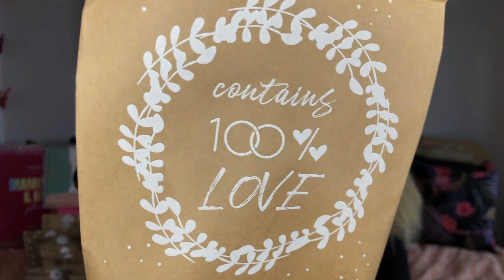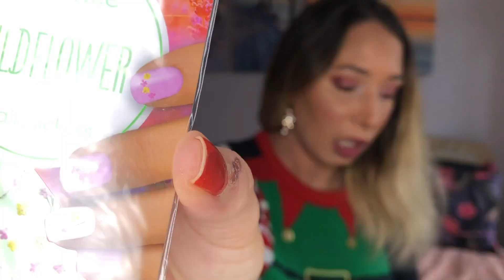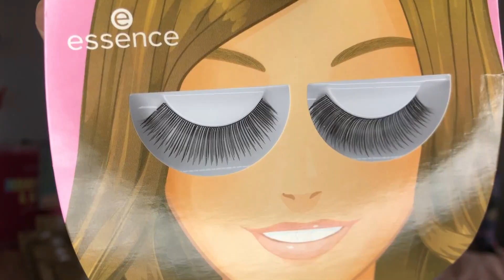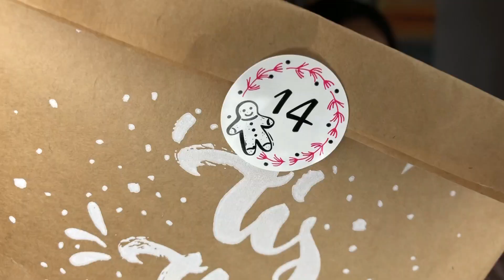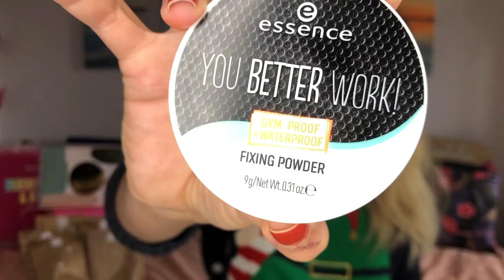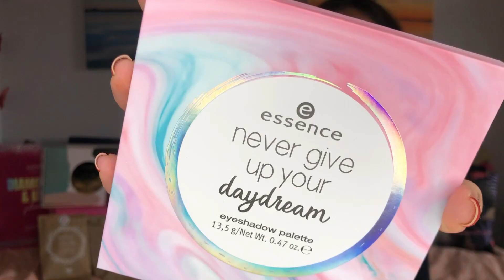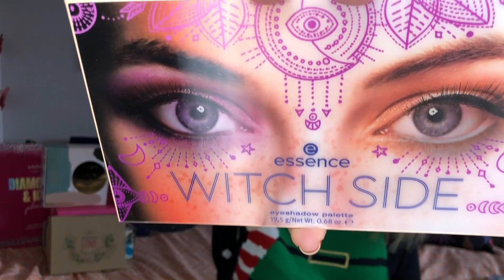𝗖𝗔𝗟𝗘𝗡𝗗𝗥𝗜𝗘𝗥 𝗘𝗦𝗦𝗘𝗡𝗖𝗘 𝟮𝟬𝟮𝟭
🌺🌺🌺  𝗥𝗘𝗝𝗢𝗜𝗡𝗦 𝗠𝗢𝗜 !🌺🌺🌺

𝗩 𝗜 𝗡 𝗧 𝗘 𝗗: ᥲᥣorᥲ_borᥲ

𝐴𝑙𝑜ℎ𝑎 𝑐ℎ𝑒̀𝑟(𝑒) 𝑉𝑎ℎ𝑖𝑛𝑒́ / 𝑉𝑎ℎ𝑖𝑛𝑒́𝑜 !

𝐵𝑖𝑒𝑛𝑣𝑒𝑛𝑢𝑒 𝑠𝑢𝑟 𝑚𝑎 𝑐ℎ𝑎𝑖𝑛𝑒 𝐴𝑙𝑜𝑟𝑎 𝐵𝑜𝑟𝑎

𝐷𝑒𝑠 𝑢𝑛𝑏𝑜𝑥𝑖𝑛𝑔 𝑎̀ 𝑔𝑜𝑔𝑜, 𝑐̧𝑎 𝑡𝑒 𝑑𝑖𝑡 ?

🎁 𝗕𝗼𝘅 𝗯𝗲𝗮𝘂𝘁𝗲́ ⇢ 𝐴𝑙𝑜ℎ𝑎 𝐵𝑜𝑥 • 𝐵𝑙𝑖𝑠𝑠𝑖𝑚 • 𝐶𝑟𝑢𝑠ℎ 𝐵𝑜𝑥 • 𝐺𝑙𝑜𝑤𝑟𝑖𝑎 • 𝐺𝑙𝑜𝑠𝑠𝑦𝑏𝑜𝑥 • 𝐺𝑜𝑜𝑑𝑖𝑒𝑏𝑜𝑥 • 𝑀𝑦 𝐿𝑖𝑡𝑡𝑙𝑒 𝐵𝑜𝑥 • 𝐿𝑜𝑜𝑘𝑓𝑎𝑛𝑡𝑎𝑠𝑡𝑖𝑐 • 𝑃𝑟𝑒𝑠𝑐𝑟𝑖𝑝𝑡𝑖𝑜𝑛 𝐿𝑎𝑏
🪴𝗕𝗼𝘅 𝗗𝗲́𝗰𝗼 / 𝗟𝗶𝗳𝗲𝘀𝘁𝘆𝗹𝗲 ⇢ 𝑆𝑤𝑒𝑒𝑡 𝐻𝑜𝑚𝑒 𝐵𝑜𝑥 • 𝑀𝑎 𝑃𝑒𝑡𝑖𝑡𝑒 𝐵𝑜𝑥 𝑆𝑢𝑟𝑝𝑟𝑖𝑠𝑒 ...

🥥🥥🥥 ᗩ ᑭᖇටᑭටᦓ ᗪᗴ ᒪᗩ ꪜIᗪᗴ́ට 🥥🥥🥥

Je suis super excitée d’unboxer aujourd’hui avec vous le calendrier de l’avent Essence 2021 !!! Il s’agit d’un calendrier DIY au prix mini de 19€99 (idée pour les makeup addict et les petits budget)

🌟Liste des unboxing 𝗖𝗮𝗹𝗲𝗻𝗱𝗿𝗶𝗲𝗿𝘀 𝗱𝗲 𝗹'𝗮𝘃𝗲𝗻𝘁 𝟮𝟬𝟮𝟭🌟

✦ 𝐂𝐚𝐭𝐫𝐢𝐜𝐞 ✦ 𝐄𝐬𝐬𝐞𝐧𝐜𝐞 ✦ 𝐒𝐞𝐩𝐡𝐨𝐫𝐚 ✦ 𝐌𝐚𝐤𝐞𝐮𝐩 𝐑𝐞𝐯𝐨𝐥𝐮𝐭𝐢𝐨𝐧 ✦ 𝐌𝐚𝐤𝐞𝐮𝐩 𝐑𝐞𝐯𝐨𝐥𝐮𝐭𝐢𝐨𝐧 (12 cases) ✦ 𝐈💜 𝐑𝐞𝐯𝐨𝐥𝐮𝐭𝐢𝐨𝐧 (12 cases) ✦ 𝐁𝐥𝐢𝐬𝐬𝐢𝐦 ✦ 𝐋𝐨𝐨𝐤𝐟𝐚𝐧𝐭𝐚𝐬𝐭𝐢𝐜 ✦ 𝐀𝐜𝐭𝐢𝐨𝐧 (Max&More Deluxe)✦  𝐏𝐞𝐠𝐠𝐲 𝐒𝐚𝐠𝐞 ✦ 𝐊𝐢𝐤𝐨 ✦ 𝐆𝐥𝐨𝐰𝐫𝐢𝐚 ✦ 𝐆𝐥𝐨𝐬𝐬𝐲𝐛𝐨𝐱 ✦ 𝐌𝐲 𝐋𝐢𝐭𝐭𝐥𝐞 𝐁𝐨𝐱 ✦ 𝐖𝟕 ✦ 𝐄𝐭 𝐬𝐮𝐫𝐩𝐫𝐢𝐬𝐞 ………

Encore merci à toi d’avoir regardé cette vidéo en espérant que le contenu t’aura plu.

♡♡♡♡ ᑕOᗪE ᑭᖇOᗰO / ᑭᗩᖇᖇᗩIᑎᗩGE ♡♡♡♡

❥ 𝐏𝐑𝐄𝐒𝐂𝐑𝐈𝐏𝐓𝐈𝐎𝐍 𝐋𝐀𝐁 : 5€ de réduction sur ta 1ère box
❥ 𝐆𝐋𝐎𝐒𝐒𝐘𝐁𝐎𝐗 : 【𝗟𝗔𝗨𝗥𝗔-𝗥𝗗𝗔𝗬】
5€ de réduction sur ta 1ère box
❥ 𝐋𝐎𝐎𝐊𝐅𝐀𝐍𝐓𝐀𝐒𝐓𝐈𝐂 : 【𝗟𝗔𝗨𝗥𝗔－𝗥𝟭𝗩𝗝𝗣】
15€ de réduction dès 50€ d’achat (hors produits soldés) valable sur ta 𝒑𝒓𝒆𝒎𝒊è𝒓𝒆 𝒄𝒐𝒎𝒎𝒂𝒏𝒅𝒆
❥ 𝐒𝐓𝐘𝐋𝐄𝐕𝐀𝐍𝐀** :【𝗜𝗡𝗙𝟭𝟬𝗔𝗟𝗢𝗥𝗔】
𝟭𝟬 % de remise sur le montant total de ta commande ET jusqu’à 𝟭𝟱 % dès 48€  d’achat !

🌺On apprend à se connaitre ? 🌺

♡.𝗧𝘂 𝘀𝗼𝘂𝗵𝗮𝗶𝘁𝗲𝘀 𝘀𝗼𝘂𝘁𝗲𝗻𝗶𝗿 𝗺𝗮 𝗰𝗵𝗮𝗶𝗻𝗲 ?
Si ton banquier est d’accord, voici un petit lien pour faire un petit don :

🙌🏻 Si tu as lu la description jusqu’ici BRAVO 🥳 chiches tu écris l’emoji «Woah» ni vu ni connu en commentaire …